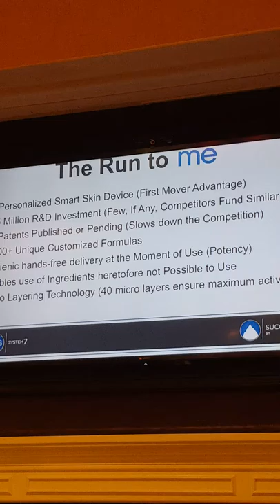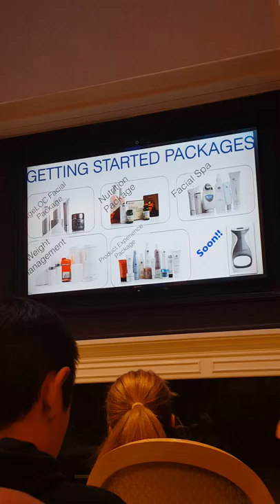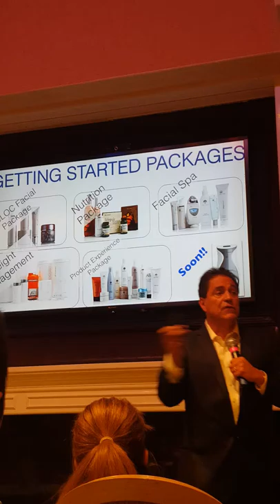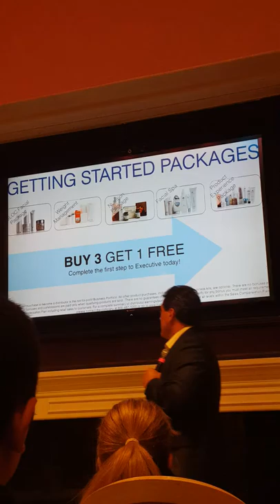Jeff Mack Part 3 of 3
Nuskin Chamby Mansion